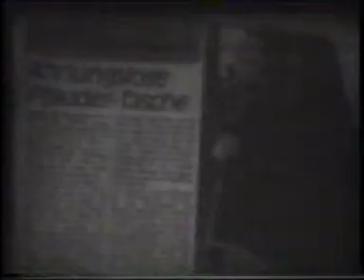ManGenerated - Berlin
Super 8 movie shot in Berlin in the late 90's - music by ManGenerated, circa 1998.